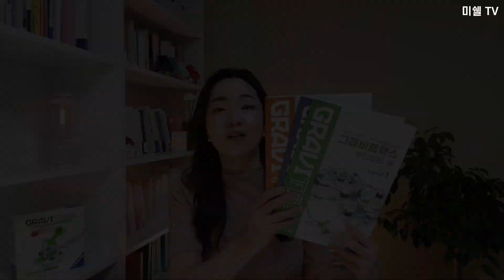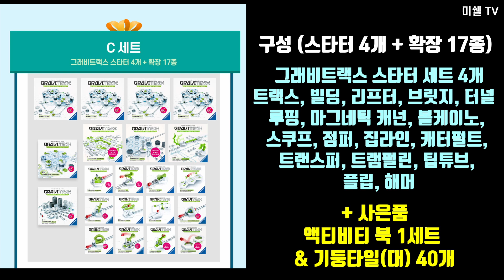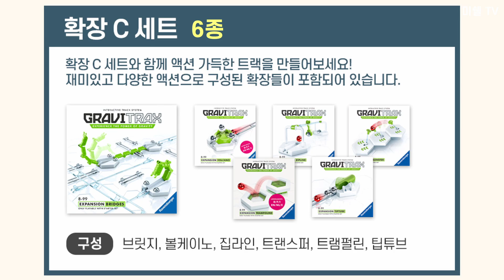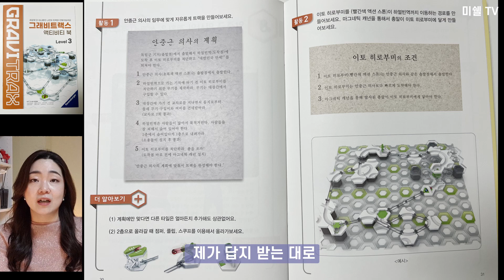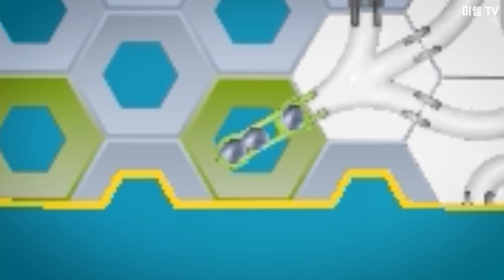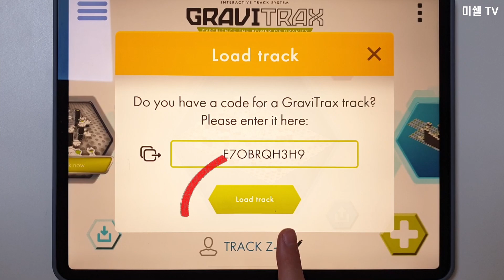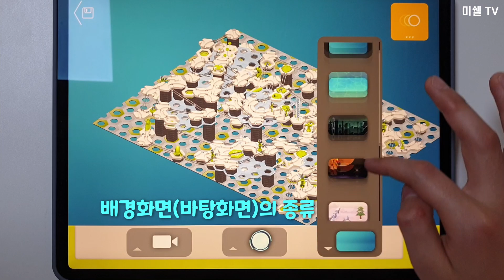그래비트랙스 Gravitrax 3차 공구 + 앱 활용방법 소개 + 이벤트 퍼즐 10명 증정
작년 크리스마스때 공구로 진행했었는데, 저희 아이 포함으로 많은 아이들이 잘 활동하고 있어요~
그래비트랙스 2차, 아니 3차 진행합니다!

📍일정: 4/18~4/28/2022

📍프로모션 가격
⚡A세트: 그래비트랙스 스타터 1개+확장 6종 155,000원 (41% 할인, 소비자가 261,000원)
(마그네틱 캐넌, 트램펄린, 스쿠프, 터널, 플립, 볼케이노)
🎁사은품: 액티비티 북 1세트
⚡ B세트: 그래비트랙스 스타터 2개+확장 8종 252,000원 (42% 할인, 소비자가  434,000원)
(해머, 루핑, 스쿠프, 브릿지, 터널, 점퍼, 집라인, 팁튜브)
⚡ C세트: 그래비트랙스 스타터 4개+확장 17종 510,000원 (44% 할인, 소비자가 910,000원)
(트랙스, 빌딩, 리프터, 브릿지, 터널, 루핑, 마그네틱 캐넌, 볼케이노, 스쿠프, 점퍼, 집라인, 캐터펄트, 트랜스퍼, 트램펄린, 팁튜브, 플립, 해머)
🎁사은품: 액티비티 북 1세트 + 기둥 타일(대) 40개

⚡확장 A세트: 그래비트랙스 확장 6종 103,200원 (40% 할인, 소비자가 172,000원)
⚡확장 B세트: 그래비트랙스 확장 5종 90,000원 (40% 할인, 소비자가 150,000원)
⚡확장 C세트: 그래비트랙스 확장 6종 91,200원 (40% 할인, 소비자가 152,000원)
🎁확장 세트에는 사은품 없음

🎁댓글 이벤트 선물: 라벤스부르거 디즈니 퍼즐 500 (10명)
발표: 5/1/22 (Community 게시글 참조)

⏰ Time Stamp
0:00 인트로
2:36 그래비트랙스 공구 소개
4:47 사은품 소개
7:29 김군의 그래비트랙스 가이드 (부분 소개)
10:25 그래비트랙스 앱 활용 방법 (아이 통해 배워봅니다 ^^)
17:11 최근 아이가 만든 트랙 소개
18:53 찐 사랑 그래비트랙스 활동 모습

📢 확장 부품에 대한 자세한 소개 + 이미지 첨부

후원 계좌 : 신한 은행 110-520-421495  (미쉘 TV)